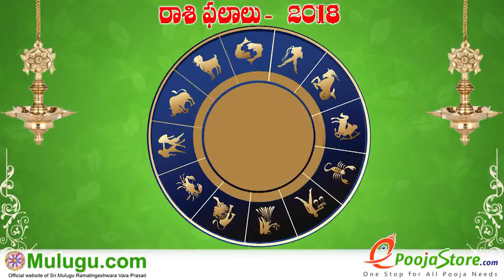Receive - ప్రాప్తం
"Telugu Panchangam 2018" "Ugadi Panchangam 2018" " Gantala Panchangam " "Weekly Predictions" "Telugu Astrology" "Rasi Phalalu 2018" "Telugu Rasi Phalalu" "Vaara Phalalu" "Mulugu Rasi Phalalu" "Panchangam Telugu" "Shubathidi Panchangam" "Panchangam 2018-18" "Yearly Predictions" "Telugu Panchangam" "Mulugu Ramalingeswara Varaprasad Siddanti"